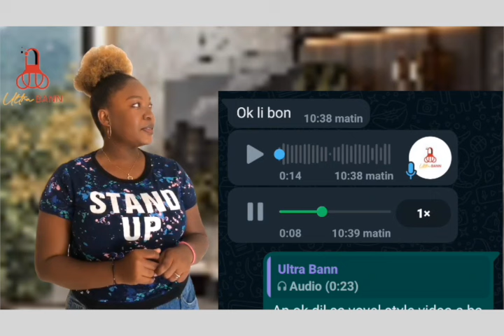KOLONÈL HIMMLER REBU PA PREN KONSEYE PREZIDANSYÈL YO POU ANYEN MEZANMI LI SALANBE YO NAN MATEN DE